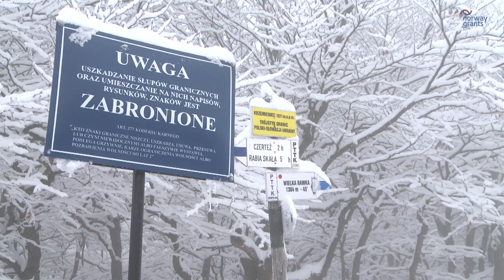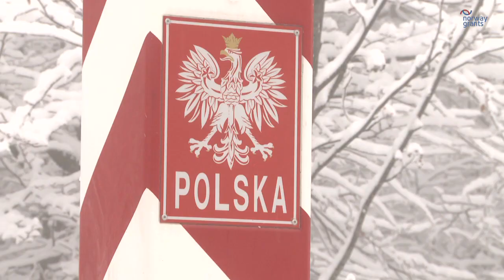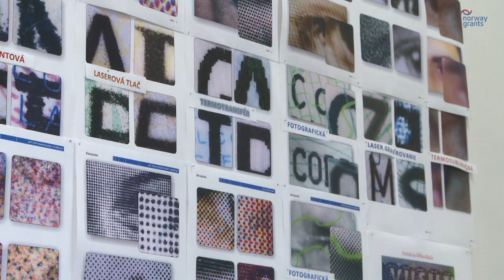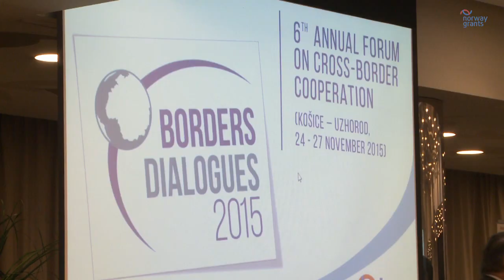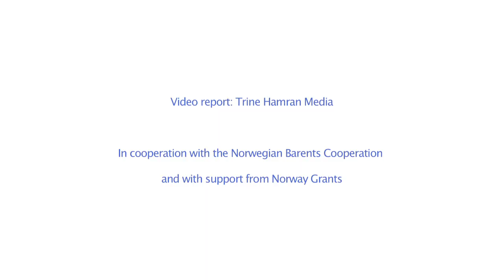Border dialogues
Frode Berg has been working on the border. Join him when he visits the three-point border betrween Slovakia, Poland and Ukraine.